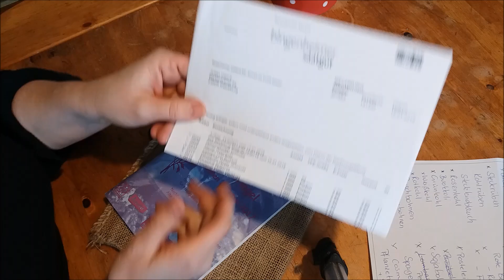Gartenplanung / Aufteilung im Gemüsegarten / Fruchtfolge, Mischkultur, Saatgut sortieren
Selbstversorgerfamilie, Selbstversorger, Selbstversorgerhaus, Tierhaltung, Pferde, Gewächshaus, Bauernhof, Gemüsegarten, Permakultur, Alternative Energie, Upcycling sind unter anderem unsere Kanal Themen.

Heute: Gartenplanung / Aufteilung im Gemüsegarten / Fruchtfolge, Mischkultur, Saatgut sortieren

►UNSERE TOP 5 BÜCHER:
100% Selbstversorgung!? (Unser Buch)
Solaranlagen Know-How (Unser Buch)

► UNSERE VIDEOAUSRÜSTUNG:

Schnittprogramm meistens

► FILME